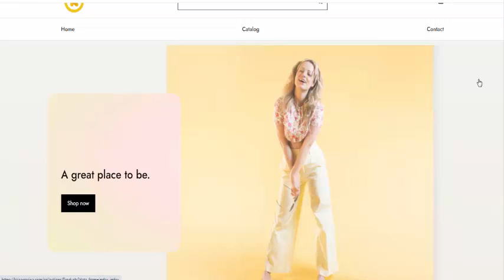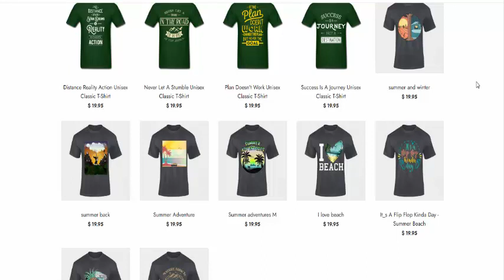Kaiserrosina Com Reviews (Oct 2022) [ with 100% Proof ] SCAM or LEGIT ? Kaiserrosina.com Reviews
Do you want to know about Kaiserrosina Reviews? Watch this video till end because in this video you will get to know about the legitimacy of the website.

Product Review